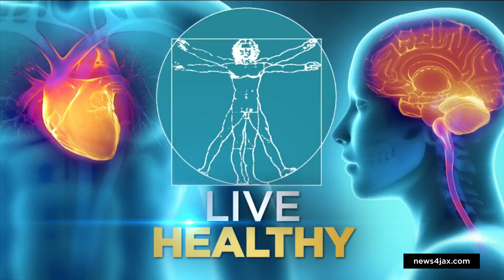Pandemic weight gain in children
A CDC study found the rate of pediatric weight gain doubled over the course of the pandemic.